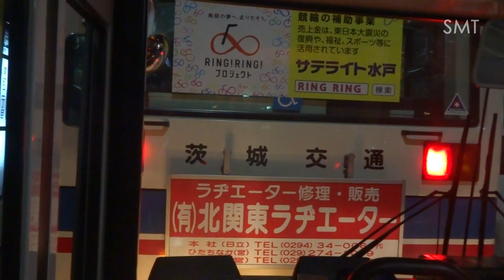【3DFHD】関東鉄道 1843MT(FUSO AERO STAR) 医療C終車 水戸駅⇒大工町⇒千波 前面展望('15.11.30夜)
作品No.2362
撮影日:2015年11月30日(月)夜

関東鉄道水戸営業所では,2台しか在籍しない希少な存在となっている,KL-エアロスターノンステで,'02年6月に製造された1843MTに依る,千波方面系統の前面展望。乗務員はアナウンスが親切過ぎる程細かく放送して居り,エンジンも概ね2,000回転前後で,結構回していた印象だった(個人差が有る)。エンジン回転超過防止アラームを搭載する関係も有ってか,関鉄(特に水戸営業所)はシフトチェンジが早い乗務員が多いので,エンジン音を堪能出来るかどうかは運次第となる。
収録便は19:10発明光台団地入口経由水戸医療センター行終車,収録区間は水戸駅北口⇒千波である。

【車輌概要】
メーカー:三菱ふそう
名称:エアロスター
型式:KL-MP37JK
車体:MBM
サスペンション:エアサス(空気羽根)
乗降口ステップ:ノンステップ
年式:'02年6月式
エンジン:6M70(12,882cc/184kw･250PS,2200rpm) ※ターボ搭載
トランスミッション:5速MT(FCT)
最高速度 60km/h(限度80km/h,設計120km/h)
備考: